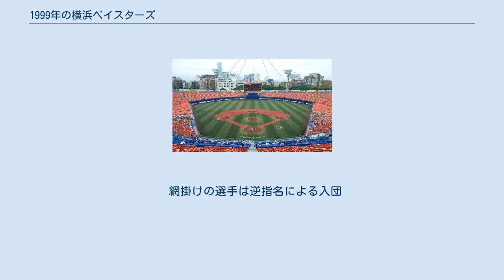1999年の横浜ベイスターズ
1999年の横浜ベイスターズ（1999ねんのよこはまベイスターズ）では、1999年の横浜ベイスターズの動向をまとめる。
 この年の横浜ベイスターズは、権藤博監督の2年目のシーズンである。
 前年、権藤監督1年目で38年ぶりのセ・リーグ優勝と日本一を達成したチームは、球団史上初の連覇達成を期待されたが、開幕6連敗を喫する。
マシンガン打線の好調を投手陣が無駄にするなど、投打のアンバランスが現れ開幕ダッシュには失敗。
それでも5月以降は巻き返し、7月には広島や阪神を抜いて3位に浮上。
しかし、打線は好調でも先発陣が打ちこまれる試合は相変わらず続き、11年ぶり優勝の中日に10ゲーム差を付けられて、3位でシーズンを終えた。
 打撃陣は、円熟期のロバート・ローズはじめ、前年まで2年連続首位打者の鈴木尚典、大ベテラン駒田徳広、切り込み隊長の石井琢朗、2番の波留敏夫などが打ちまくって、リーグ打率は中日・巨人をしのぎ.294の1位で、本塁打も前年の100本から140本へと増えた。
 一方、投手陣のチーム防御率は、前年の3.49から4.44へと大幅に低下した（この年の防御率1位は中日の3.39）。
先発の川村丈夫（17勝）と斎藤隆（14勝）が2人で31勝を挙げ、前年は故障でシーズンの大半を離脱していた福盛和男が三浦大輔と並んで9勝を挙げたが、前年に13勝（斎藤とともにチーム最多勝利）を挙げた野村弘樹は故障でわずか7試合登板・1勝に終わる。
救援陣も、守護神の佐々木主浩は防御率1.93・19セーブを記録したが、シーズン途中で故障のため戦線離脱。
中継ぎ陣は、プロ初勝利を含む6勝（2敗2セーブ・防御率2.16）を挙げた森中聖雄を除き、多くの投手が前年より成績を落とした。
 シーズン終了後、ロッテを自由契約になった小宮山悟を獲得。
一方で佐々木がフリーエージェント (FA) の権利行使を宣言してMLBのシアトル・マリナーズへ移籍し、チームは転換期を迎える。